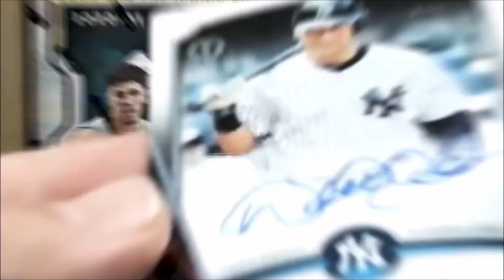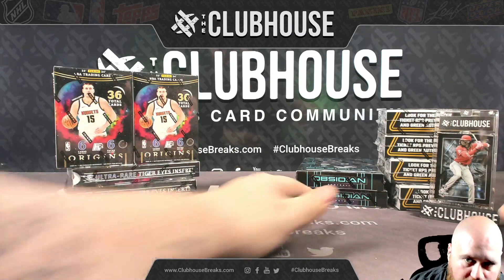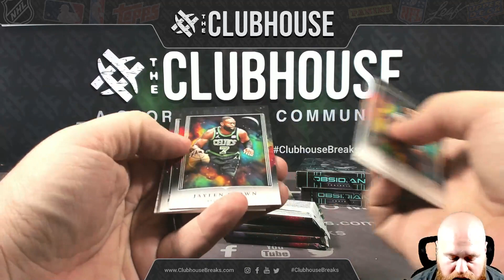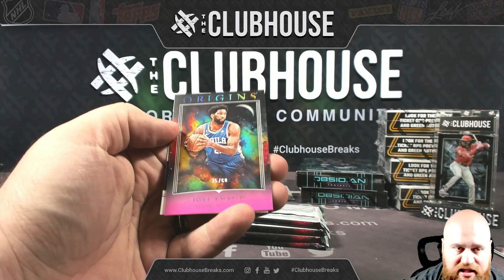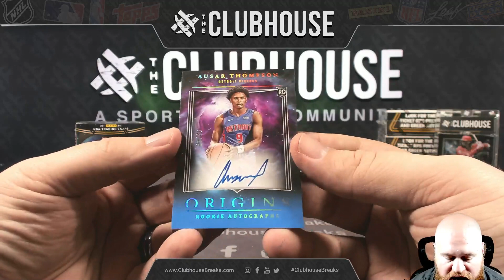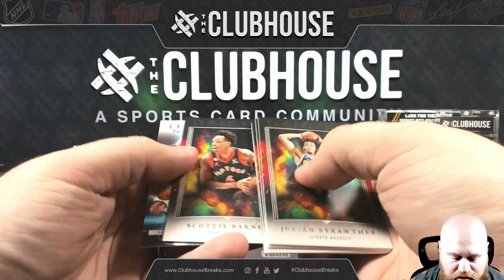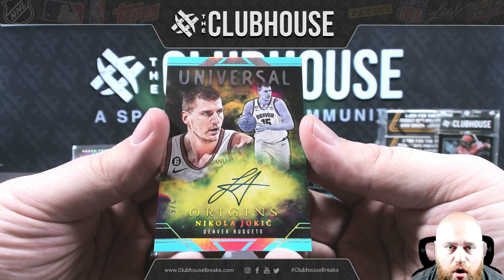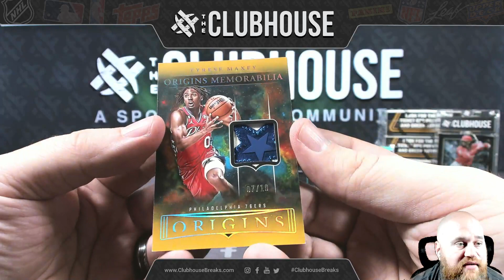JOKIC!!! HUGE HIT!!! 2023-24 Panini Origins Hobby + H2 Basketball PICK YOUR TEAM Group Break #11740